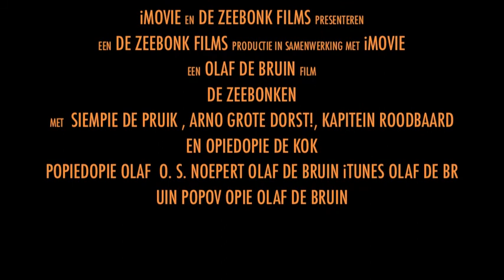zeebonk the movie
Overtocht Sjoef van Belogne sur mer naar Dover 2011